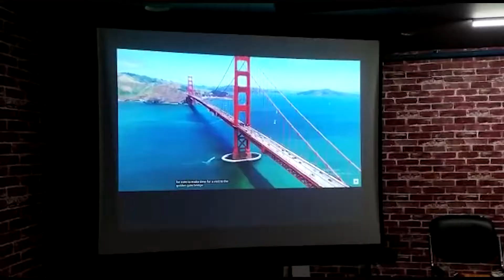29-08-2021 TODAYPONDYNEWS | BOSS TV NEWS PONDICHERRY |Puducherry News| NEWS TODAY| புதுவை செய்திகள்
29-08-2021 TODAYPONDYNEWS | BOSS TV NEWS PONDICHERRY |Puducherry News| NEWS TODAY| புதுவை செய்திகள்

புதுச்சேரி செய்திகள்

BOSS TV NEWS PONDY

புதுச்சேரி செய்திகள்

BOSS TV NEWS PONDICHERRY | Puducherry News| NEWS TODAY | புதுவை செய்திகள் | TODAY NEWS

BOSS TV NEWS TAMIL NADU
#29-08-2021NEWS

புதுச்சேரி செய்திகள்